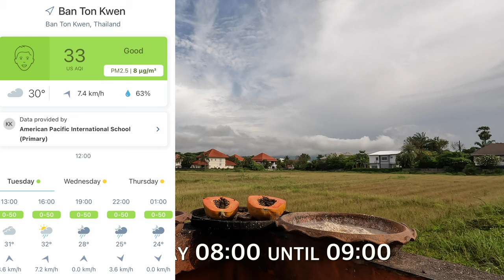10 May 2022 Daily Views of a Chiang Mai Bird Table and Sky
This short video shows Daily Views of a Chiang Mai Bird Table and Sky. Papaya & bananas are the fruit on the table as well as ground oats plus fresh water. This view is from Nong Kwai, Hang Dong, just 10km south from Chiang Mai city centre. The mountain range is Doi Suthep & Doi Pui National Park.

Asian Koel
Black Collared Starling
Black Drongo
Common Myna
Greater Coucal
House Sparrow
Oriental Magpie Robin
Red Cheeked Bulbul
Sooty Headed Bulbul
Spotted Dove
Streak Eared Bulbul
Tree Shrew

Bay Weaver
Black Throated Laughingthrush
Brown Flycatcher
Brown Shrike
Cattle Egret
Chinese Pond Heron
Common Iora
Common Tailorbrid
Coot
Coppersmith Barbet
Crow
Eurasian Hoopoo
Green Bee Eater
Grey Prinia
Lesser Whistling Duck
Lineated Barbet
Open Billed Stork
Palm Swift
Pied Bush Chat
Pigeon
Racket Tailed Drongo
Red Wattled Plover
Siberian Rubythroat
Stone Chat
White Throated Kingfisher
Zebra Dove

Music
patch by novembers Artlist
take-up-your-cross by the-david-roy-collective Artlist